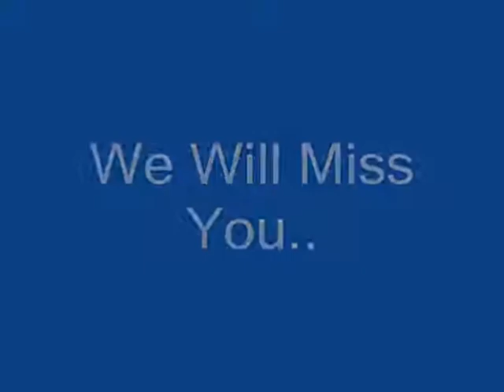Kehilangan Mu by Rangga Saputra.wmv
this song i dedicated for my 2 best friends,hope you rest in peace in heaven..
we miss you guys..(photo @ending)..

writer by Rangga
song by Rangga